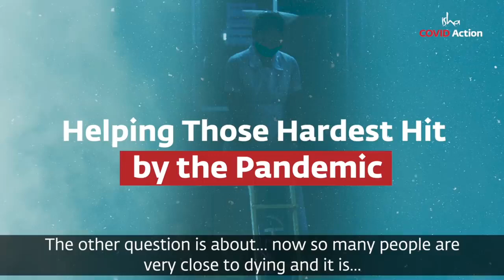Helping Those Hardest Hit by the Pandemic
Sadhguru Satsang Every Purnima Register For Free

Sadhguru Exclusive

*T&C Applied